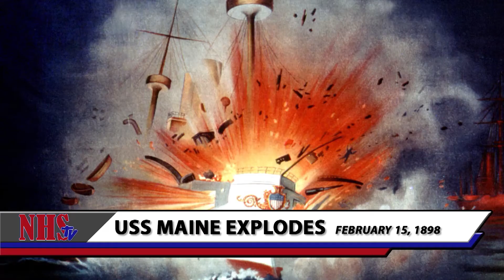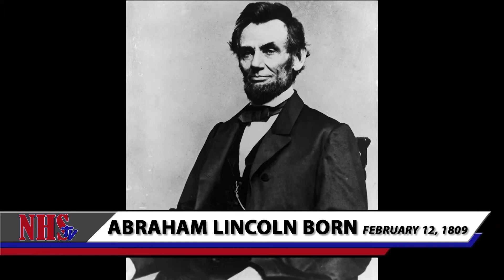NHSTV - February 13, 2018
STUCO Corner
Yesterday's News
Texan Flowers